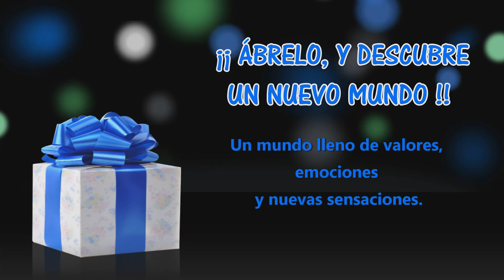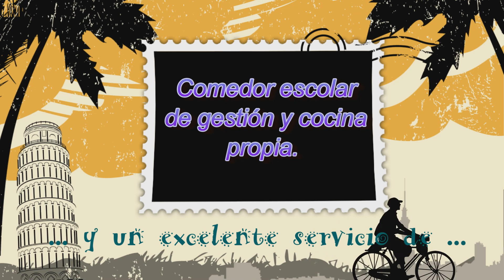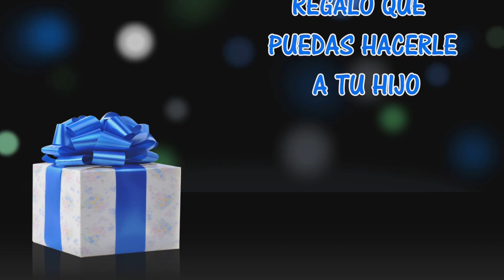MATRICULACION 2016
JORNADA DE PUERTAS ABIERTAS
CEIP CAMPO DE BORJA
BORJA (ZARAGOZA)
ARAGÓN